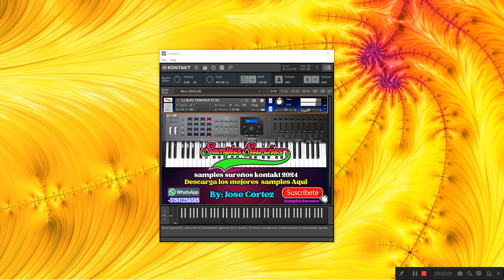SAMPLES BELLS YAMAHA KONTAKT 7 GRATIS 2024